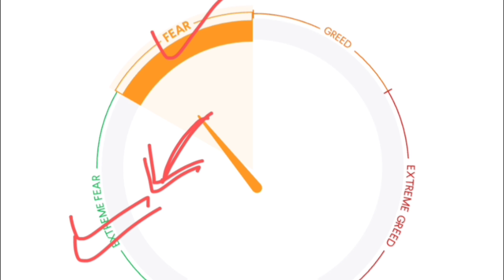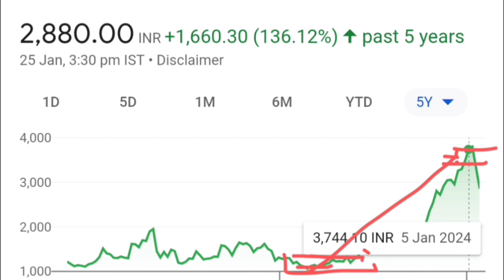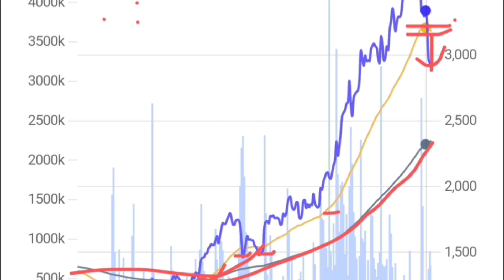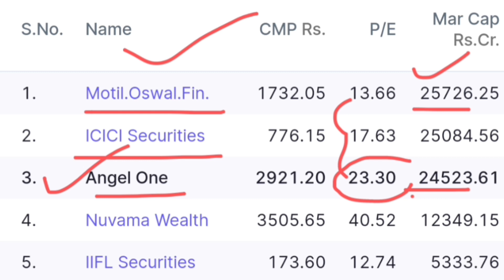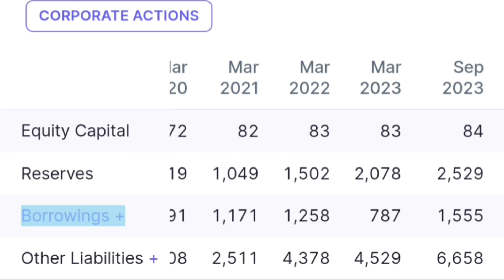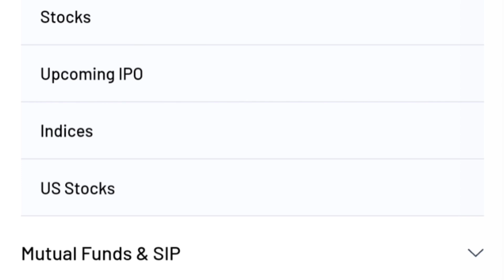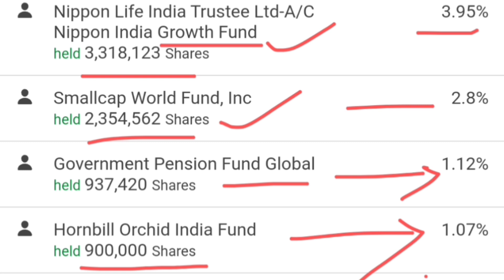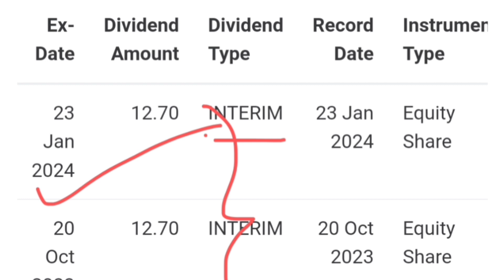Angle one share latest news | FFI increased stake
Angle one share latest news | angle one share latest news | FFI increased stake, Hello everyone I am founder & CEO of this channel  Wow Invest. In this video you will learn about angle one share and angle one share latest news as well as angle one share analysis , this stock is a smallcap and high risky

Thank

Wow invest
Invest wow
Wow investment
Invest wow